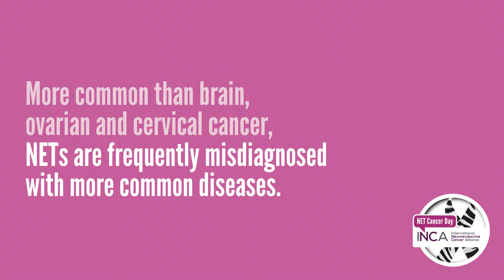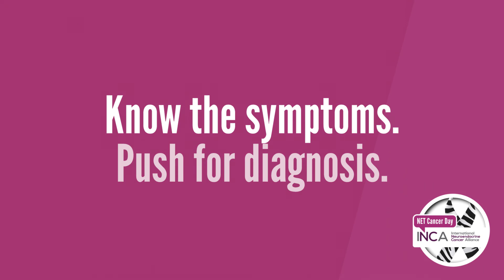NET Patient Story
2021 NET CANCER DAY